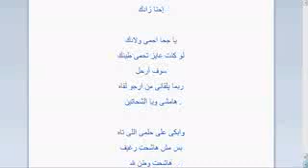قصيدة جحا للشاعر هشام الجخ والقاء الشاعر زكي بدر 2014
قصيدة جحا بتحكي عن حال مصر الصعب